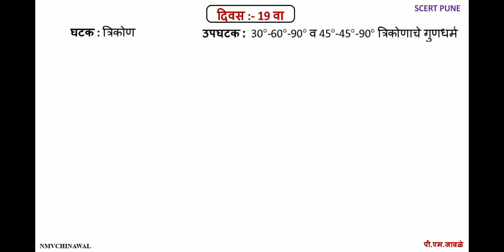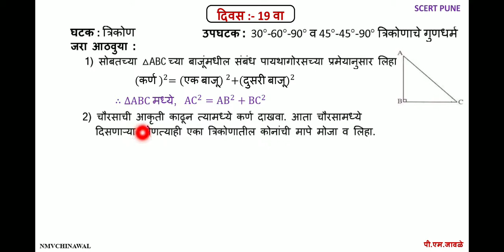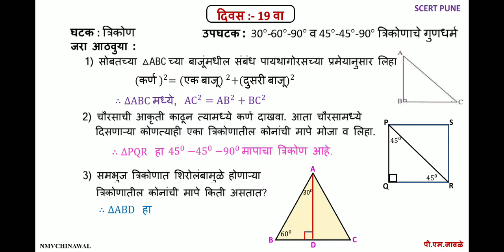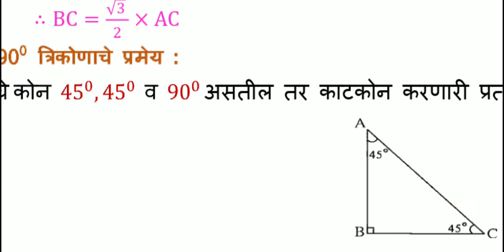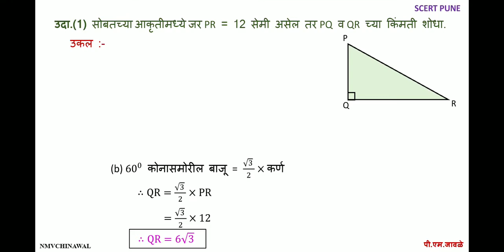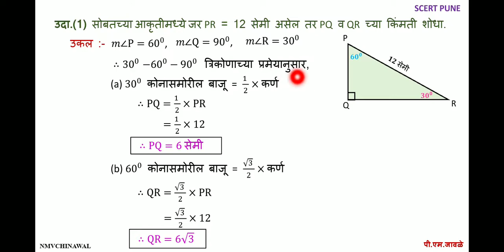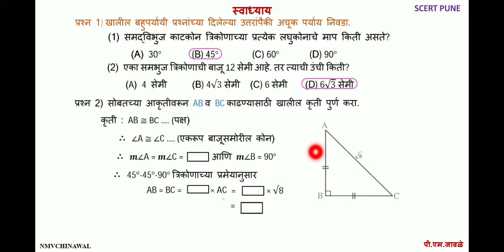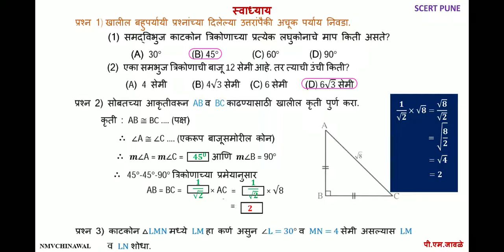सेतू अभ्यासक्रम(ब्रीज कोर्स) सन २०२१-२२#इ.१० वी-गणित_दिवस :- 19 वा